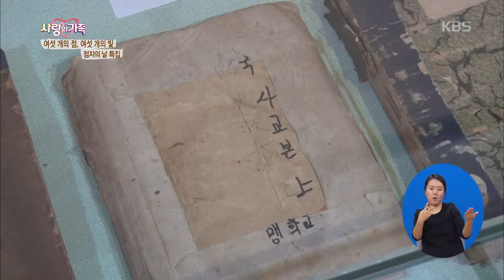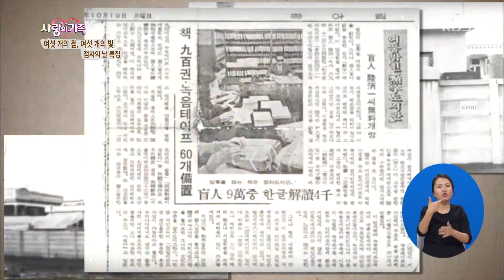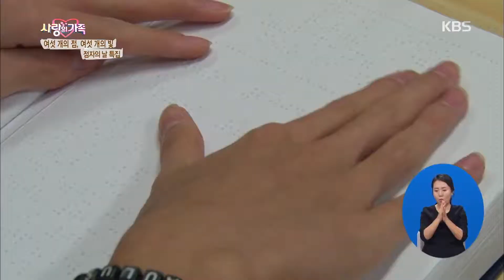사랑의 가족 - 여섯 개의 점, 여섯 개의 빛 - 점자의 날 특집.20171102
여섯 개의 점, 여섯 개의 빛 - 점자의 날 특집.
KBS1 TV 사랑의 가족｜매주 목요일 오후 1시에 방송됩니다.